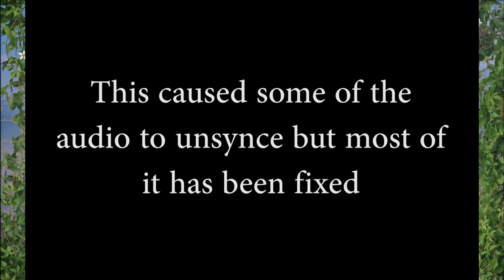🐎 Many Tries Later ✨ Let's Play Star Equestrian Desktop Version, EP 2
Original recording date: Sep 8 2023

Welcome to the world of Star Equestrian! A game where you train to win the Star Championship!

This game originally came out on mobile on March 13 2023, and has recently released for Desktop on September 4 2023.

Continuing our journey, we do a bunch of races and start helping some folks! During our adventure we get a small bit of info about Snowdrop and discover there are other horses like him in the area! We continue our journey to find our horsey friend all the while keep aiming for the championship and unravel some things along the way.

I did try a few things in this video to see if it would help with some things but seem like it didn't work out too well. There were some places the video had errors from recording but nothing too serious that would cause me to scrap the whole video.

Anyway Enjoy and happy gaming!